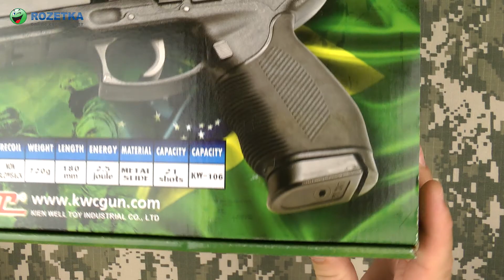Распаковка KWC KM46D